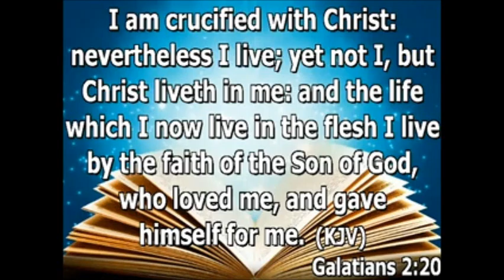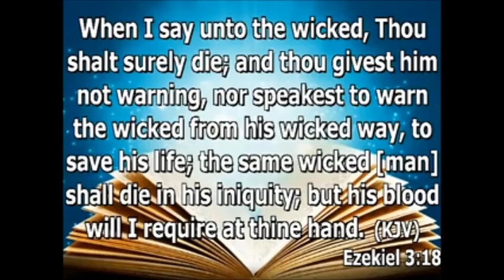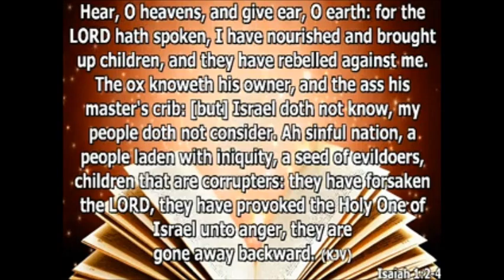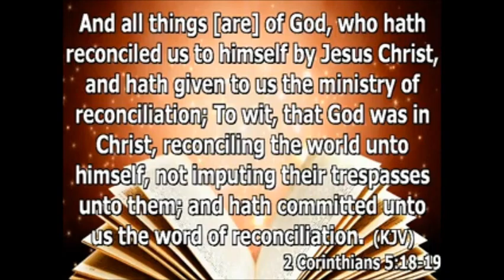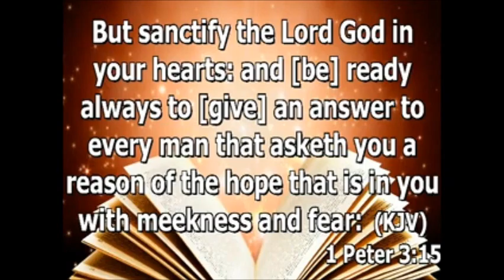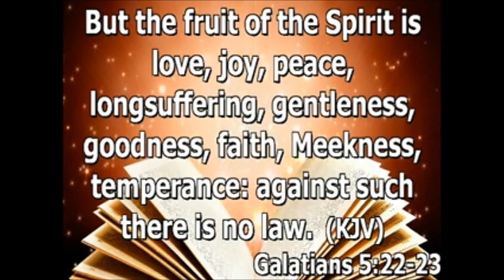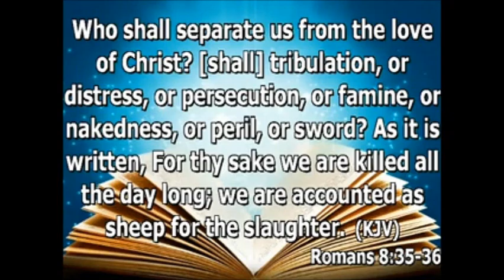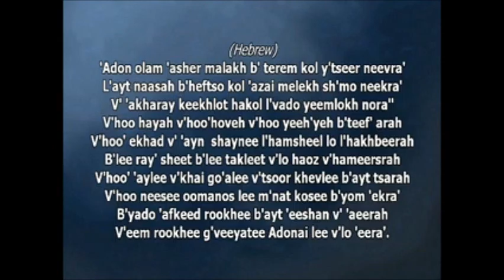What we've got to do